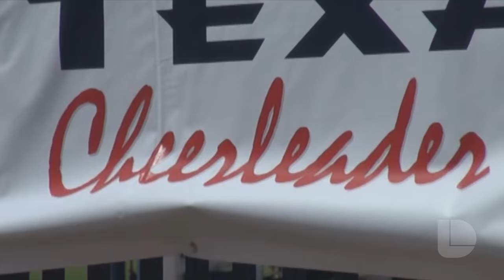Audiciones Cheerleaders Texans